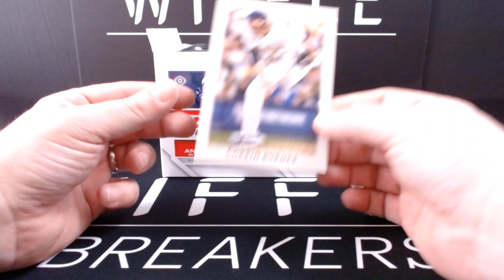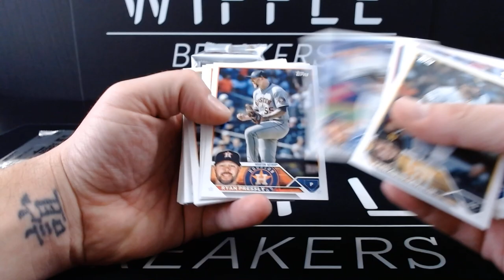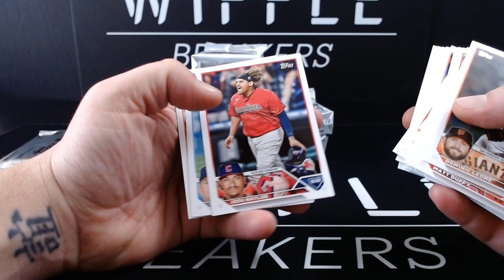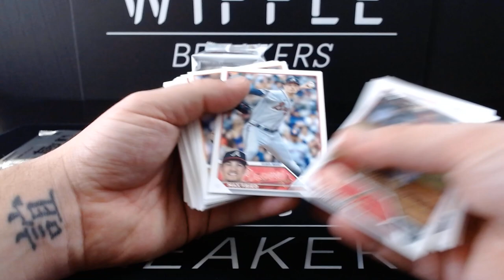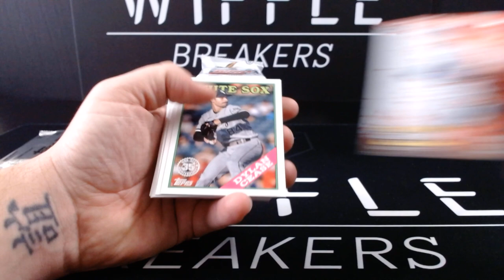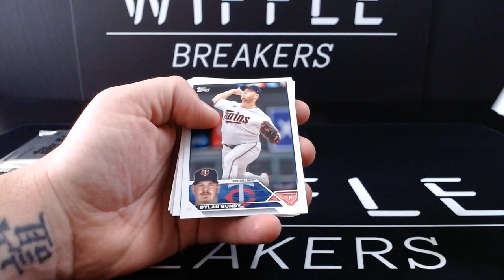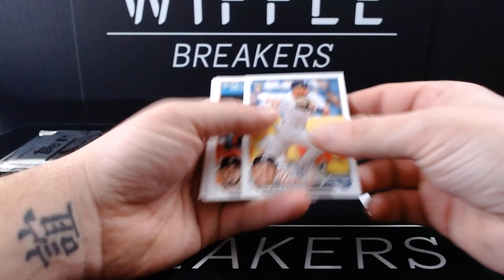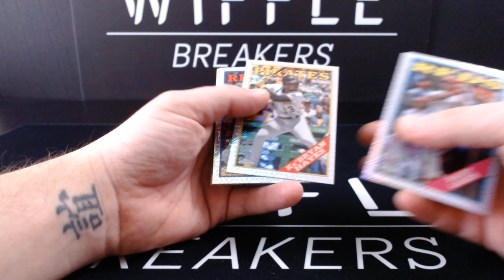2023 Topps Series 1 Jumbo Box First Look!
Josh rips a Jumbo Box of 2023 Topps Series 1 on release date!

Thanks for watching and supporting Wiffle Breakers - If you'd like to extend your support a little further you can like the video, subscribe to the channel, follow us on social media (@WiffleBreakers everywhere), and even use the following links to make your regular purchases and help us earn a small commission!

If you do any shopping on Topps or other retail sites I also suggest signing up for Top Cash Back.